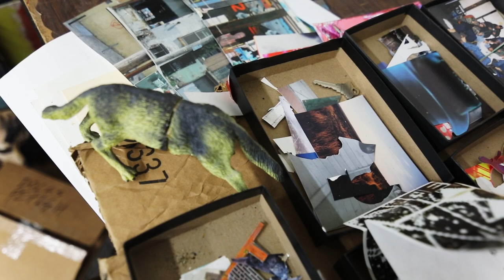Artist Talk - LEROY JOHNSON at Fitler Club